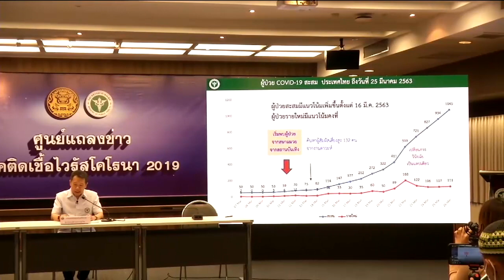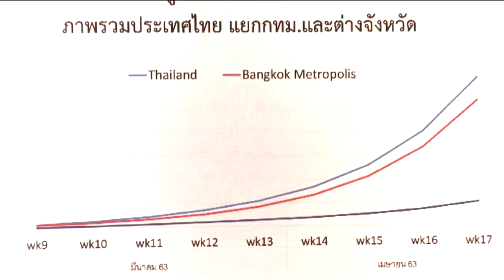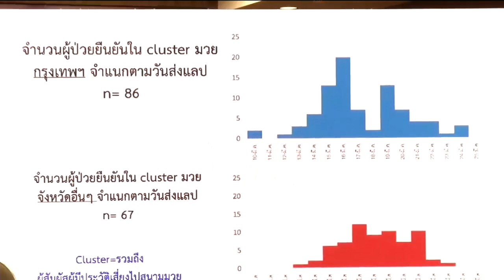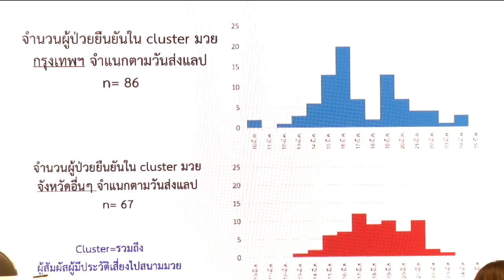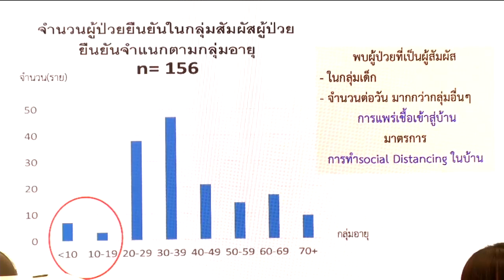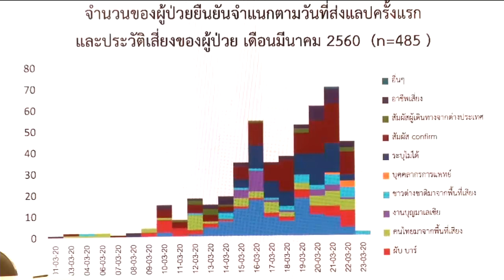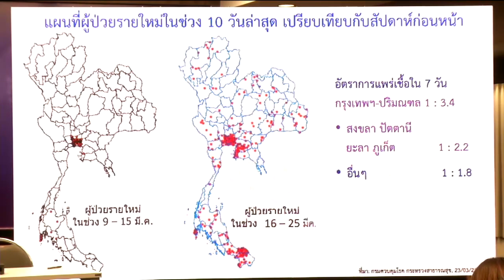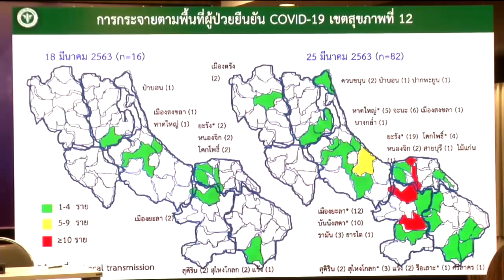ไทยพบผู้ติดเชื้อ"โควิด-19" เพิ่ม 111 ราย ยอดทะลุ 1,045ราย กลุ่มสนามมวย-สถานบันเทิง เป็นจุดเปลี่ยน